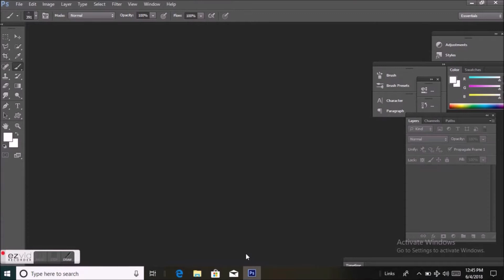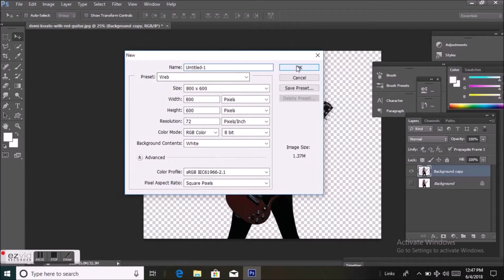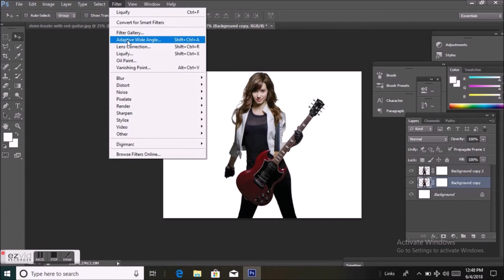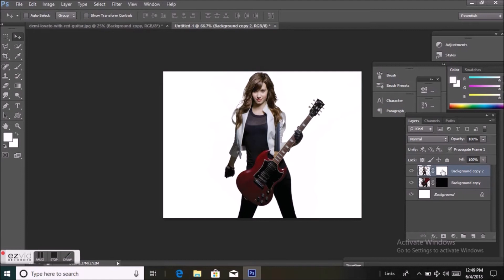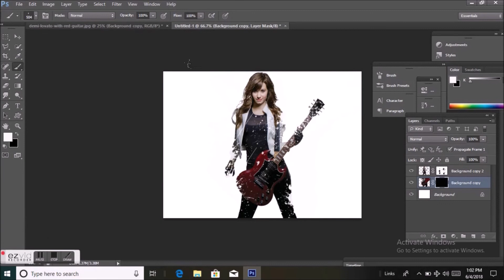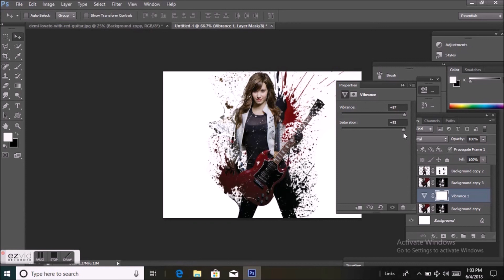Photoshop Tutorial: How to Create a Dispersion, Splatter Effect!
Hi everyone ! Today in my video I have showed up how to  Create a Dispersion, Splatter Effect !  This is a very beautiful color effect tutorial . I have showed up every steps . this is very easy to create . I hope my video will be helpful to you .